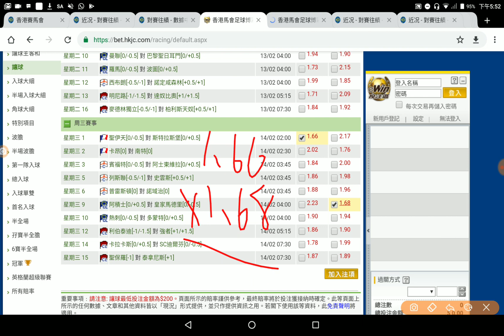足球過關 周三 9場 阿積士 對 皇馬 皇馬 客勝可期阿King與化骨龍 2019-02-13